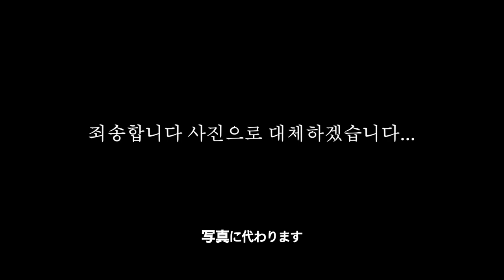한국인 밴드가 일본에서 공연하면? 역대급 반응 韓国人バンドが日本で公演したら？ 歴代級反応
👥メンバー